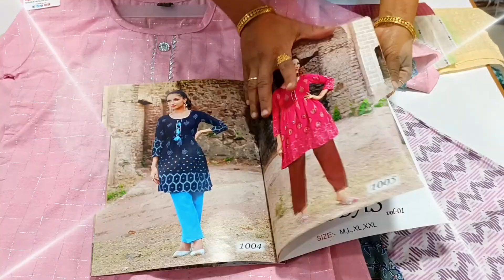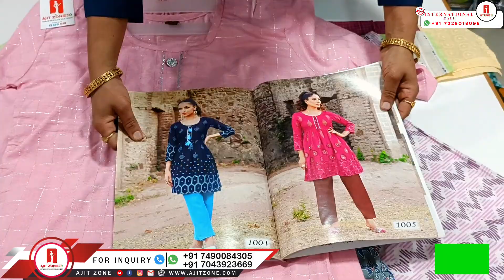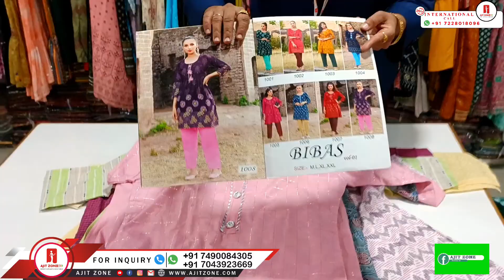2023 धमाकेदार कैटलॉग कुर्ती कलेक्शन जुड़िए सबसे बड़ी फैक्ट्री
2023 धमाकेदार कैटलॉग कुर्ती कलेक्शन जुड़िए सबसे बड़ी फैक्ट्री

Saree Department 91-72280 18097 | Saree Desk [2] 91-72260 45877
Dupatta Department  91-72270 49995 |  Blouse Department 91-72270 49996

direct from factory
women gown wholesalers
party wear net gown
manufacturer in india
party wear gown online shopping
party wear gown wholesale
party wear gown wholesale in surat
party wear gown wholesale market in kolkata
party wear dress wholesale market in delhi
party wear dresses wholesale
party wear dress wholesale market in mumbai
designer gown wholesale in surat
designer gowns in chandni chowk
designer gown wholesale market in delhi
designer gown wholesale market in mumbai
designer gowns mumbai
designer gown manufacturers
crop top lehenga surat
crop top lehenga
crop top lehenga wholesale market
crop top lehenga wholesale market in delhi
crop top lehenga design
crop top lehenga in chandni chowk
crop top lehenga wholesale market in surat
sabse saste gown kaha milte hai,
saste gown ka market,
saste gown ki dukan,
designer gown dikhao,
heavy work vale gown dikhao,
saste designer gown dikhao,
heavy gown kaha se kharide,
sundar sundar crop top lehenga dikhao,
crop top lehenga business,
designer crop top lehenga wholesale dikhao,
gown wholeseller,
gown manufacturer delhi,
out of india purchase
out of india sale